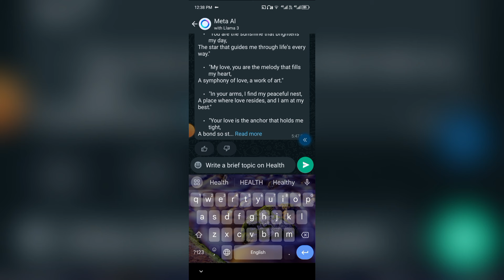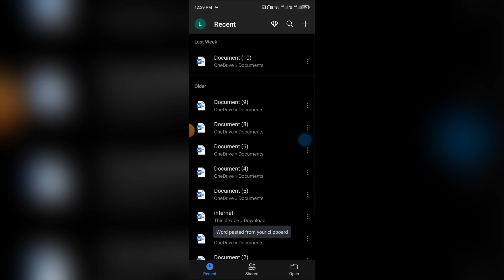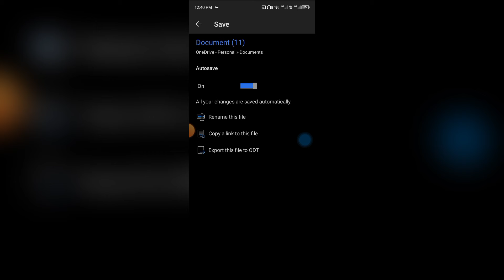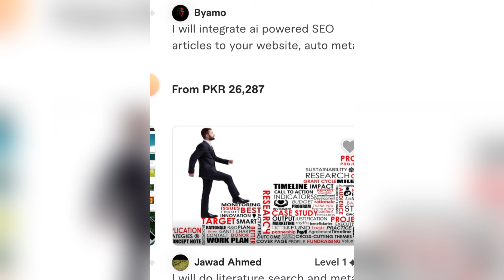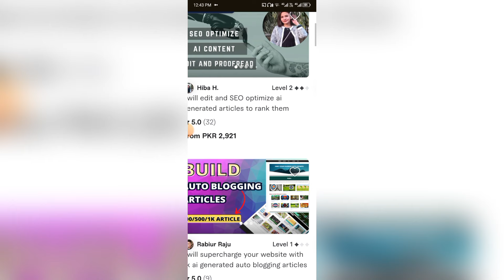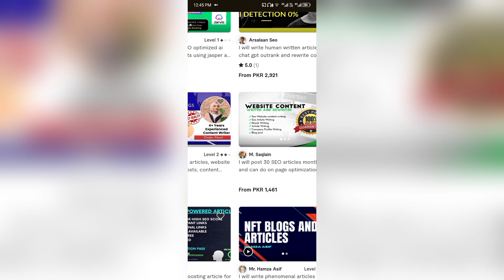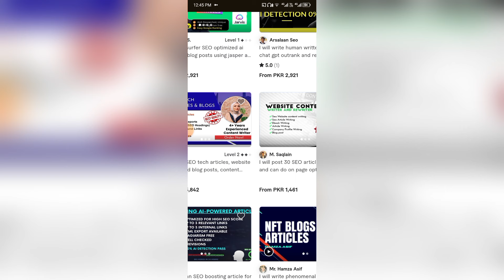Through What's app Assignment Work | Earn 2,900 per day | Online Writing Jobs 2024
About this video:- In this video, I will explain about online Assignment Work through what's app without Members Without Investment ❌.

online assignment writing jobs without investment
online assignment writing job
assignment writing
handwriting assignment work
online assignment jobs for students
online assignment writing jobs in pakistan
freelance writing jobs from home